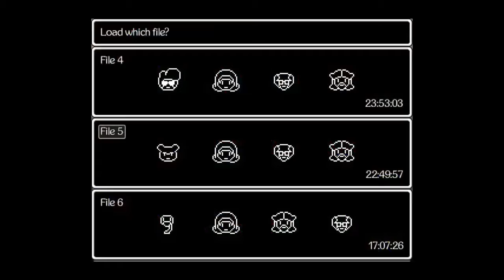Glitchy Fish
Visual glitches in Jimmy and the Pulsating Mass that occur when the game is saved in this room and the file is loaded